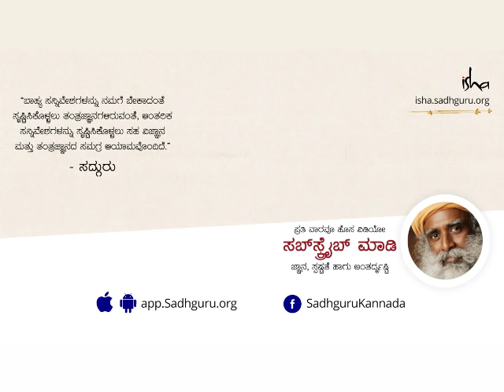ಯೋಗಕ್ಕೆ ಟೈಮ್ ಎಲ್ಲಿದೆ? | ಸದ್ಗುರು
ಮನೆ, ಮಕ್ಕಳು ಮತ್ತು ಆಫೀಸ್ ಕೆಲಸಗಳ ಬಿಡುವಿಲ್ಲದ ಬದುಕಿನಲ್ಲಿ ಯೋಗಾಭ್ಯಾಸ ಯಾವಾಗ ಮಾಡಲಿ ಎಂಬ ಗೃಹಿಣಿಯೊಬ್ಬರ ಪ್ರಶ್ನೆಗೆ ಸದ್ಗುರುಗಳ ಉತ್ತರ.